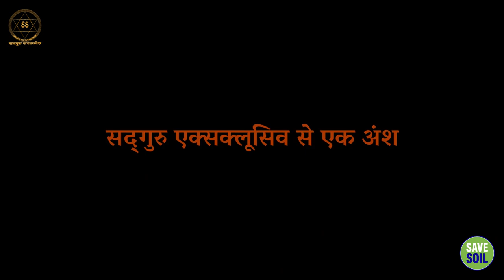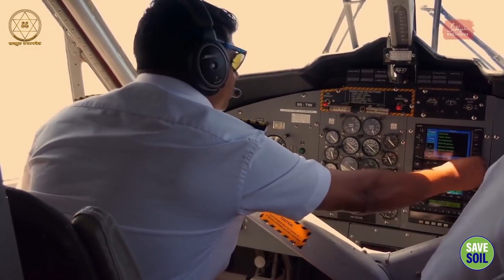पक्षी भविष्यवाणी कर सकते हैं? || Sadhguru Sadupdesh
पक्षी भविष्यवाणी कर सकते हैं?
Can birds make predictions?

सद्‌गुरु हमें उन बातों की जानकारी दे रहे हैं, जो हम पक्षियों को सुनकर और उनकी हरकतों पर ध्यान देकर सीख सकते हैं।

Sadhguru tells us what we can learn by listening to birds and paying attention to their movements.